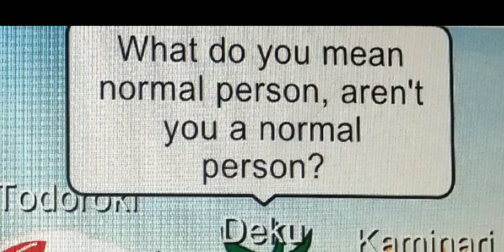A VERY late new years special []Fnaf[]Loud Sound at the end[]Annoying Pigeon Meme[]@SunMoonShow[]